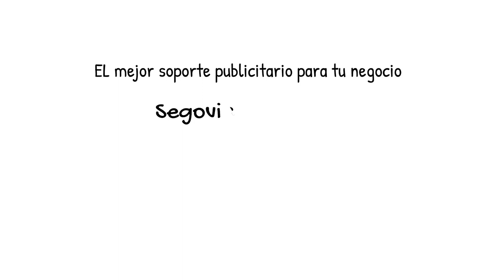Aquí tu publicidad